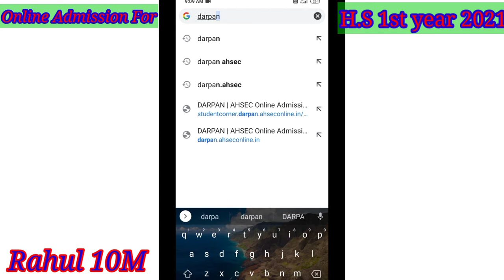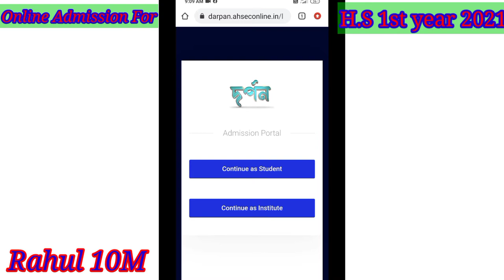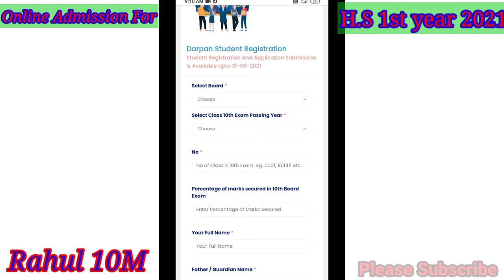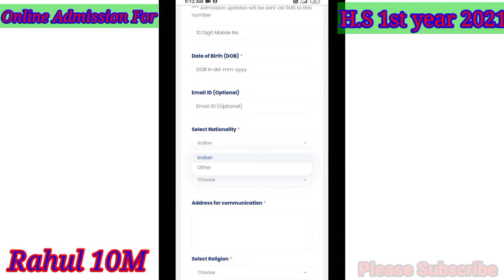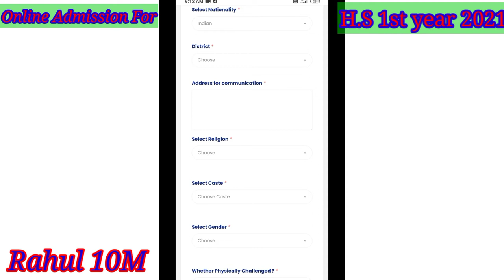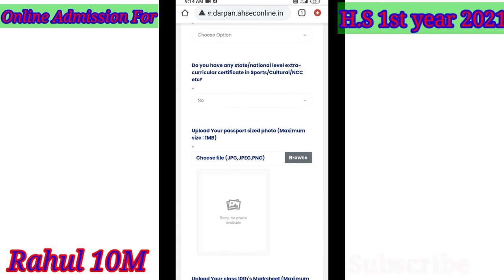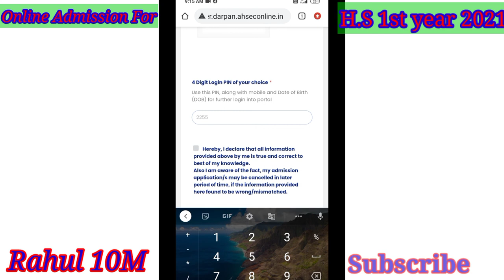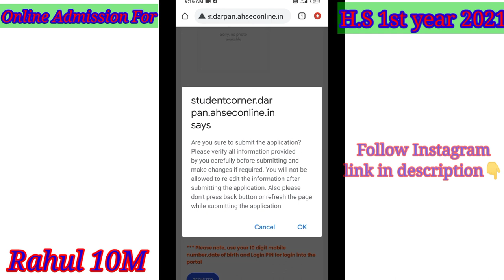Assam HS 1st Year Admission Process 2022/Step By Step // online Apply HS 1st year Admission 2022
আজি আমি এইটো video  ৰ পৰা জানিব পাৰিম যে, কেনেকৈ নিজৰ মোবাইলৰ জৰিয়তে  H.S 1st year ৰ online Admission কৰিব পাৰিম।

Darpan Portal 2022